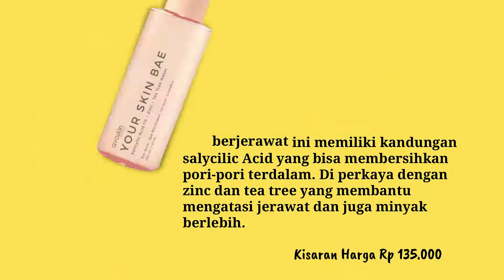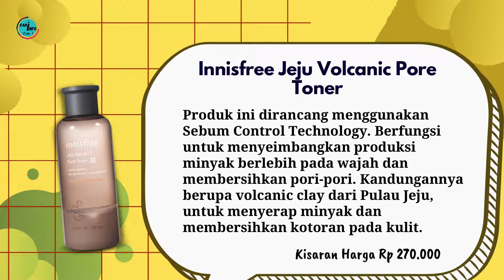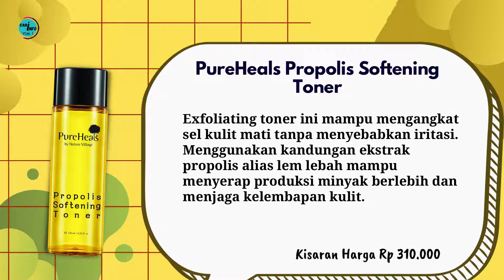14 Exfoliating Toner Terbaik Untuk Kulit Beminyak dan Berjerawat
14 Exfoliating Toner Terbaik Untuk Kulit Beminyak dan Berjerawat

Kulit berminyak dan berjerawat bisa memilih produk exfoliasi dengan kandungan AHA dan BHA untuk membantu membersihkan kotoran dari pori-pori secara maksimal. Berikut ini 14 Exfoliating Toner Terbaik Untuk Kulit Beminyak dan Berjerawat

1.   Hada Labo Tamagohada Mild Peeling Lotion
3.   Cosrx AHA/BHA Clarifying Toner
4.   Avoskin Your Skin Bae Toner Salycilic Acid 1% + Zinc + Tea Tree Water
5.   Skintific 5% AHA BHA PHA Exfoliating Toner
6.   The Bath Box Kombucha Gentle Exfoliating Toner
8.   Bhumi Resurface Mild Exfoliating Toner
9.   The Body Shop Tea Tree Mattifying Toner
10. Innisfree Jeju Volcanic Pore Toner
11. NUXE Rose Petals Gentle Toning Lotion
12. Naruko Tea Tree Shine Control & Blemish Clear Toner
13. PureHeals Propolis Softening Toner
14. Mario Badescu Glycolic Acid Toner

Itulah 14 Exfoliating Toner Terbaik Untuk Kulit Beminyak dan Berjerawat yang bisa Kamu coba. Ada ga nih produk favorit Kamu ?